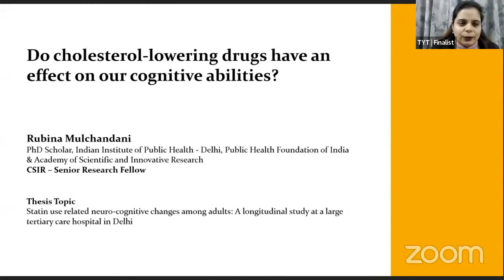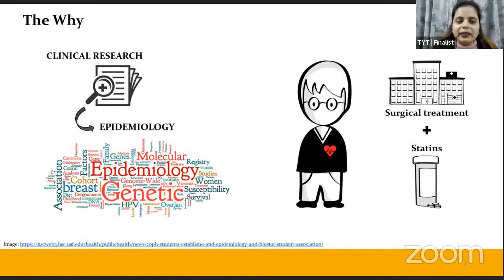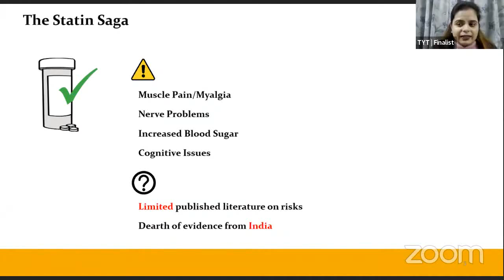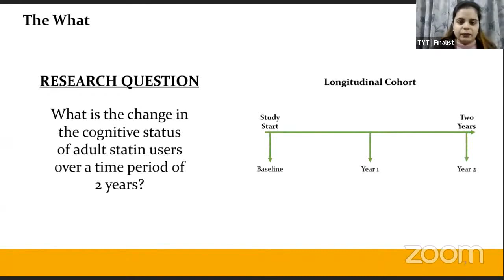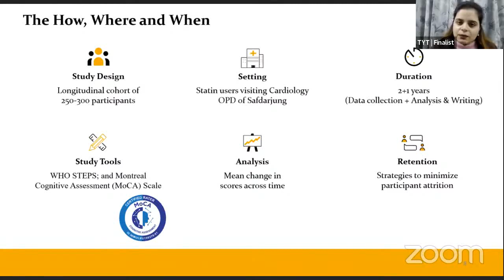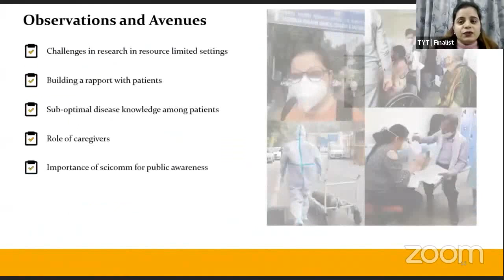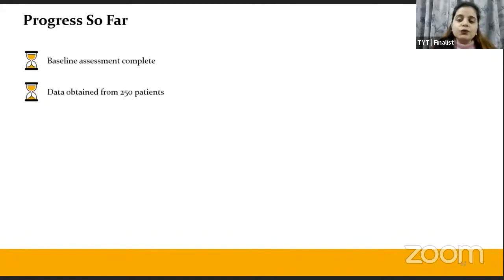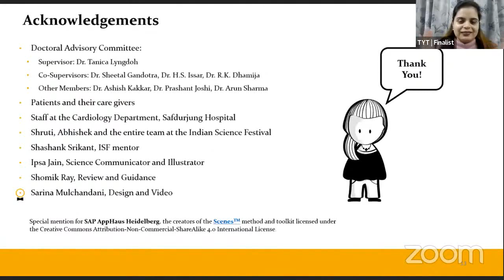Talk Your Thesis 2022 | Rubina Mulchandani | Cholesterol lowering drugs and our cognitive abilities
Watch Rubina Mulchandani of Public Health Foundation of India, deliver her talk at the grand finale of Talk Your Thesis 2022!
India Science Festival is the flagship science communication event under FAST-India. The fest features talks on robotics, consciousness, blockchain, viruses, quantum computing, fake news, science in media and many other exciting, cutting-edge and socially relevant themes by speakers from MIT, Harvard, Oxford, IITs, IISERs and various other world-class institutions.
Apart from talks, exciting workshops, book launches, panel discussions, competitions and more...there's something for everyone at the festival!